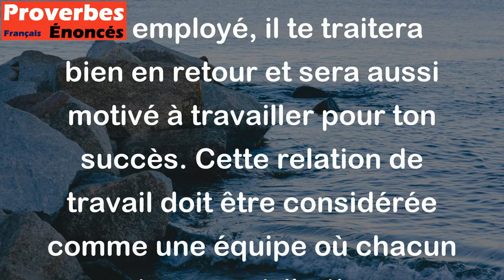S'il travaille pour toi, tu travailles pour lui. - Proverbe Japonais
Le proverbe japonais "S'il travaille pour toi, tu travailles pour lui" signifie que si quelqu'un travaille pour toi, tu dois aussi travailler pour cette personne en retour. Cela implique que la relation de travail est une relation réciproque qui exige de la confiance, de la considération et du respect mutuels. Si tu traites bien ton employé, il te traitera bien en retour et sera aussi motivé à travailler pour ton succès. Cette relation de travail doit être considérée comme une équipe où chacun apporte sa contribution pour atteindre un objectif commun.